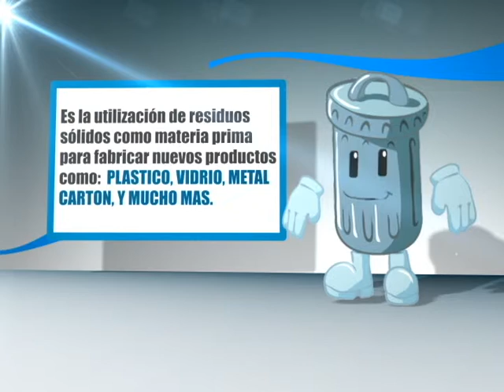CAMPAÑA - "RECICLIN" 2010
IMAGEN 44